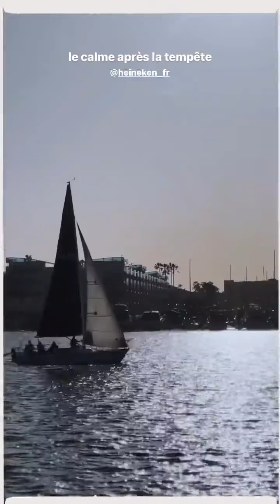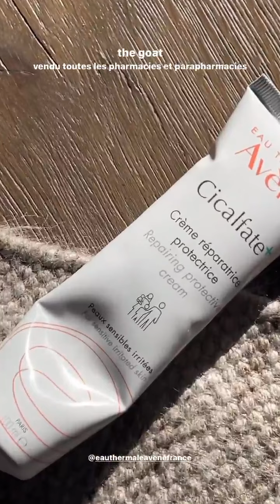LENA SITUATIONS - 13 Avril 2022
Les amis on se retrouve pour mon vlog du 13 Avril 2022 sur notre chaine - Pour retrouver tous mes vlogs direction ma playlist